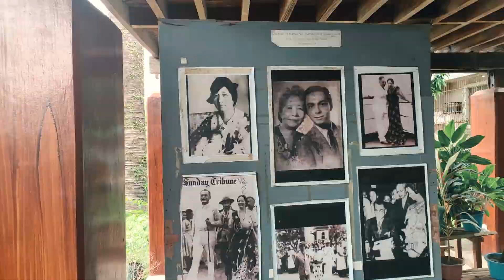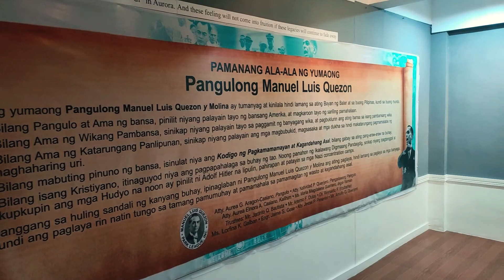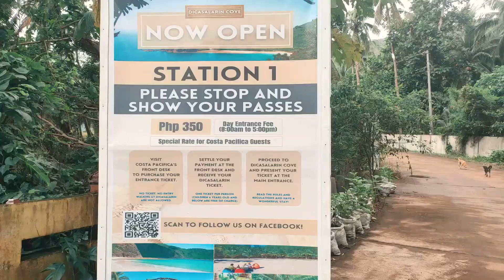BALER, AURORA | 2021 Travel Video [Philippines]